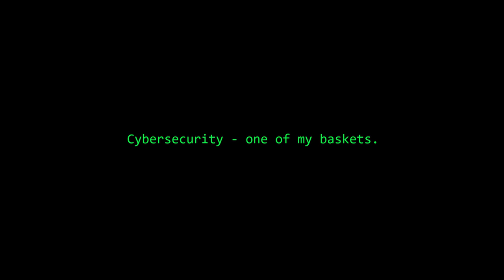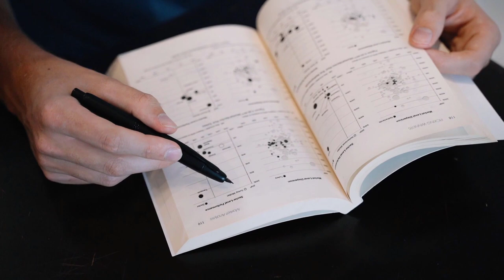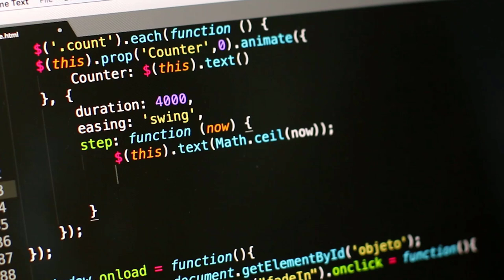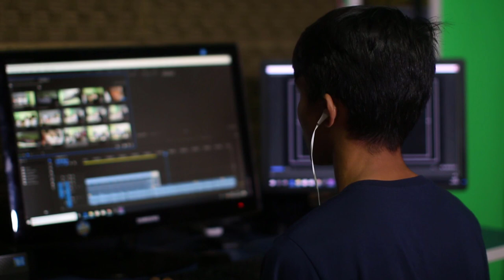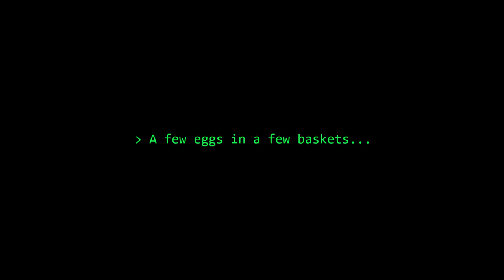How to Make more Money - A Personal Story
________________________________________________________________________________________________ A few of the ways I make money. The key: diversification.

Books I recommend for Penetration Testing and Ethical Hacking:

1. TJ O'Connor - Violent Python
2. Dafydd Stuttard - Web App Hacker' s Handbook (2nd Ed)
3. Peter Yaworski - Web Hacking 101
4. Jon Erickson - Hacking: The Art of Exploitation (2nd Ed):
5. Peter Kim - The Hacker Playbook 3 (2018)
6. Peter Yaworski - Real-World Bug Hunting